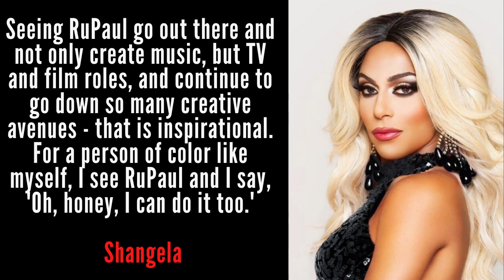The World of Literature